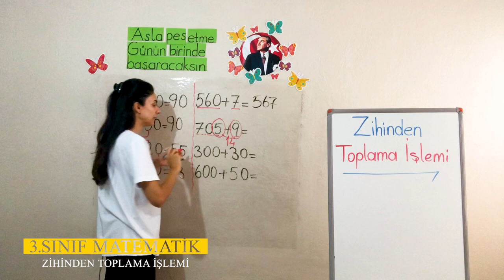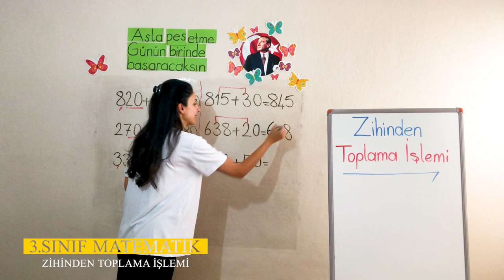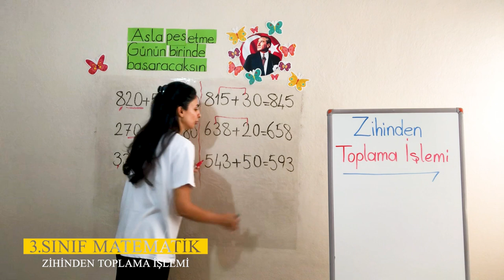2. Ünite - 1 Doğal Sayılarla Toplama İşlemi - 2 Zihinden Toplama İşlemi